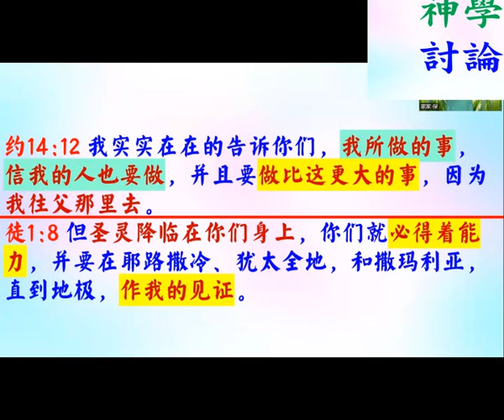1:17 將神屬性講道法應用在經文，約14:12，徒1:8 - 普通話 葉牧師 2024.06.16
1:17 將神屬性講道法應用在經文，約14:12，徒1:8

 1. 與主的關係：怎樣建立與主相愛的關係，怎樣從主的愛得力，怎樣深信神的供應和計劃。
 2. 處理生命：怎樣不被人、罪、負面思想情緒和潛意識、婚姻和生活的問題、和侍奉的問題影響。
3. 進入不同層次的侍奉：侍奉可以由簡單的生活見證，到建立別人的靈命，或進入策略性的侍奉。